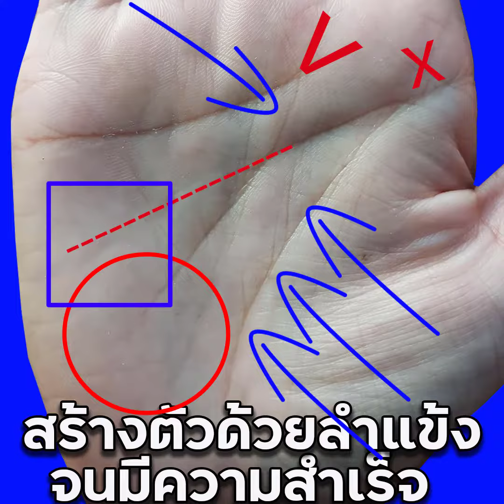ดูลายมือ เส้นวาสนา สร้างตัวจากไม่มีอะไรมากลายเป็นเศรษฐีได้ จากเสื่อผืนหมอนใบ มารวยเป็นเศรษฐี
shortsดูดวง ดูลายมือ เส้นวาสนาขนาดเล็กที่ไม่ได้มีต้นทางมาจากเนินจันทร์นั้น พบว่าเป็นมือที่มีความสามารถสร้างตัวจากคนที่ไม่มีอะไรเลย จากเสื่อผืนหมอนใบจนกลายเป็นคนที่มีฐานะเข้าขั้นเศรษฐีได้ภายในเวลาเกิน10ปี ก็เป็ยมือที่มีจินตาการของคนมองการไกล ที่เห็นเส้นสมองลากยาวมาถึงเนินจันทร์ หรือเส้นสมองที่วิ่งตรงมายังเนินอังคาร ก็สามารถสร้างตัวได้จาก ความมานะของคนที่สู้ไม่ถอย เป็นมือที่เอาจริงเอาจังทั้งการทำงานความรักและครอบครัว นี่เป็นมือที่สร้างตัวด้วยลำแข้งตัวเองโดยแท้ เพราะนิสัยของท่านไม่ชอบง้อใครให้เสียเวลา หากลายมือของท่านก็ใช่ คอมเม้นมาคุยกันนะครับ
Line: MordooDigital